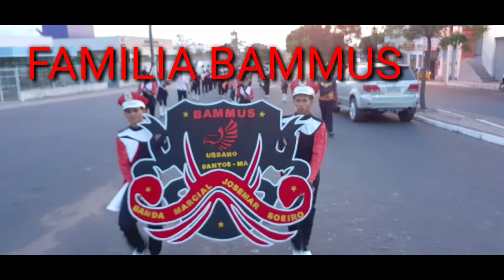APRENDA ESSA CADÊNCIA (Nível 1)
Fala galera! Eu ti desafio vc fazer essa cadência hahaha e um ritmo essencial para toda Banda Marcial. Alguma sugestão ,elogios ou críticas deixem nós comentário abaixo.